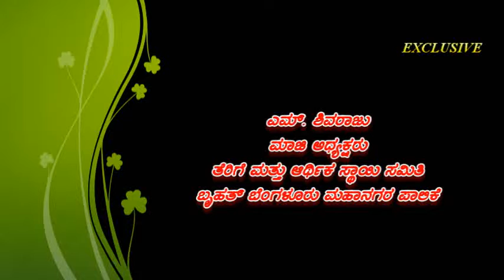M Shivaraju, BBMP Ex Chairman Standing Committee for Taxation & Finance